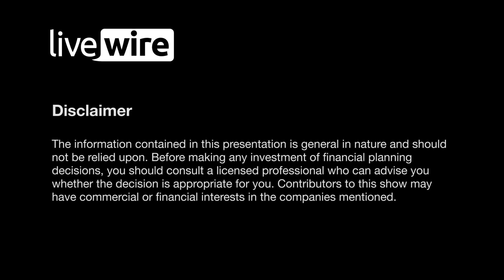Don’t rule out a U.S. downturn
U.S. consumer confidence is high, unemployment is well below historical averages, while supply constraints mean that plenty of jobs are now within reach for many Americans. However, some forward indicators are showing signs of risks brewing on the horizon.

Vihari Ross, Head of Research at Magellan Financial Group, doesn’t rule out the possibility of a downturn in the U.S., especially given the precarious position in which the Fed finds itself as it stares down the possibility of a deteriorating economy offsetting its quantitative tightening agenda.

“The risk is that you could end up in a situation where they (the Fed) actually can’t take rates up any more because the economy starts to deteriorate.”

Watch the short video above to see why there are two potential ways in which we could end up with a lower rather than higher Fed funds rate.